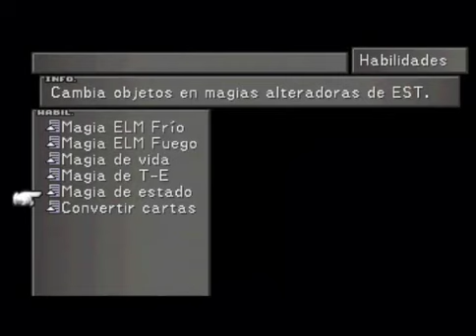[PSX] Final Fantasy VIII no level ups Parte 16 - Corrupción en Balamb y preparativos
En esta parte me intento subir el sueldo cual politico, pero no sale del todo bien el asunto D:
Aparte hago preparativos para poder afrontar el juego sin subir un solo nivel.

Si alguien quiere las respuestas del examen seed que me lo pida por mp.